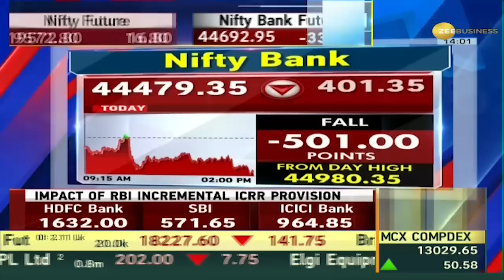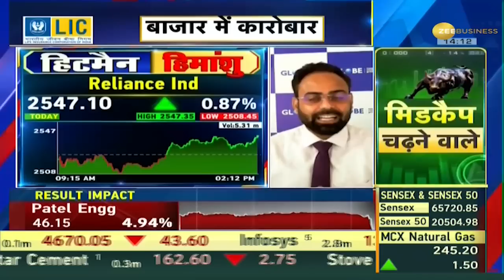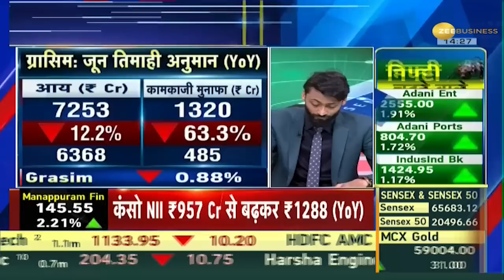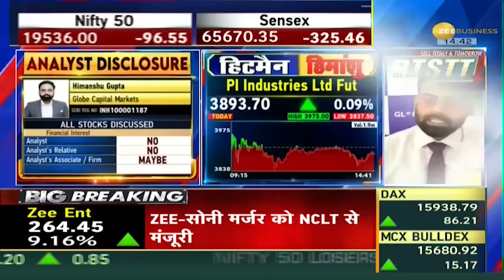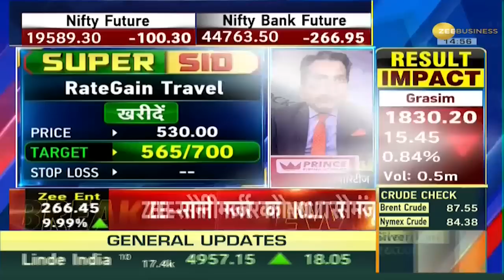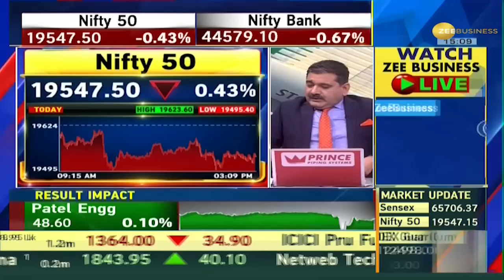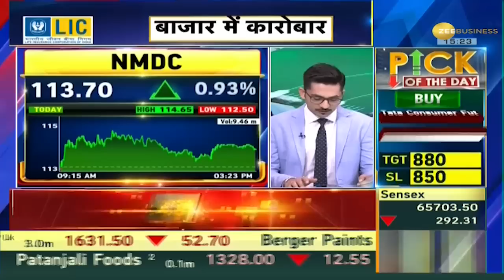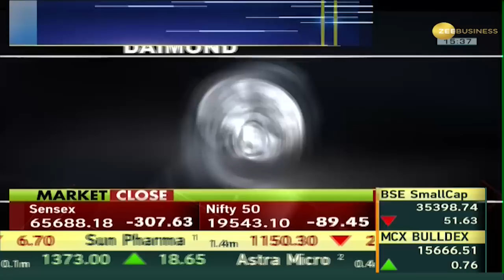Final Trade: बैंकिंग-फाइनेंशियल स्टॉक्स टूटे! सेंसेक्स 300 अंक नीचे पर बंद | Share Market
Final Trade:  शेयर बाजार वीकली एक्सपायरी के दिन जोरदार एक्शन देखने को मिला. RBI MPC मीटिंग में ब्याज दरों को स्थिर रखने से बैंकिंग और फाइनेंशियल सेक्टर्स पर दबाव देखने को मिला. BSE सेंसेक्स 307 अंक गिरकर 65,688 पर बंद हुआ है. इसी तरह निफ्टी 89 अंक नीचे 19,543 पर बंद हुआ है.